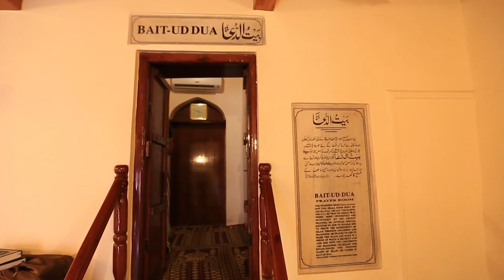اے آسمانی بادشاہت کے موسیقارو| آواز حضرت مصلح موعود رضی اللہ عنہ#جلسہ_سالانہ ربوہ 28 دسمبر 1953ء